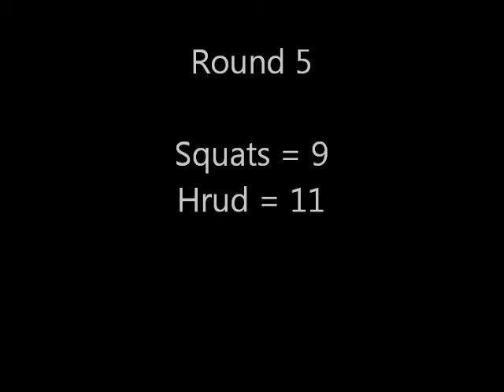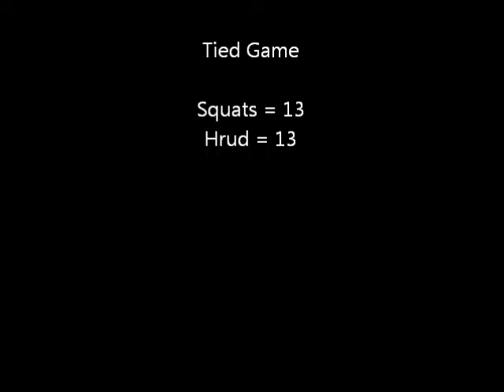Squats VS Hrud